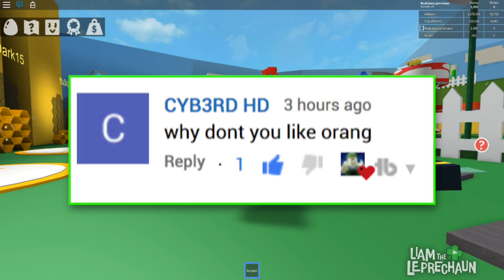FROSTY THE SNOW BEE 😂☘⛄🐝 - Liam Plays Bee Swarm Simulator